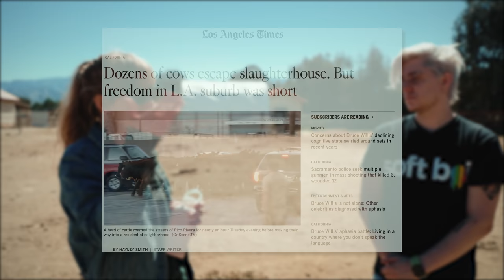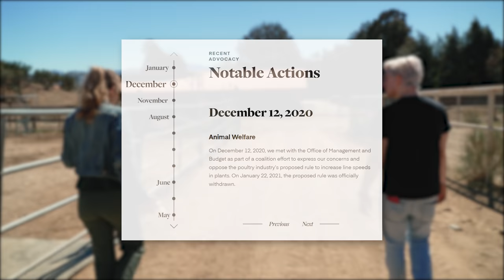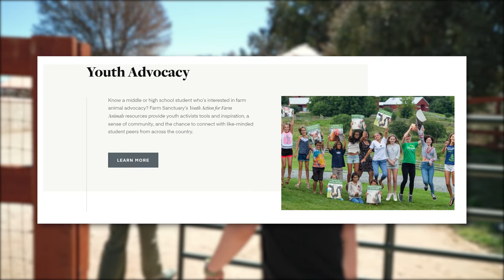i spent a day on a farm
Today i visited Farm Sanctuary and pet a LOT of good boys and girls.